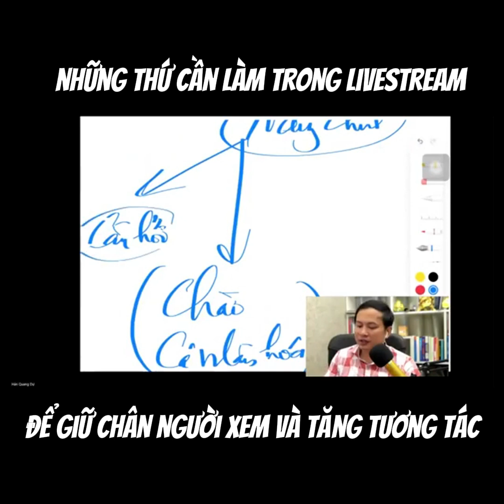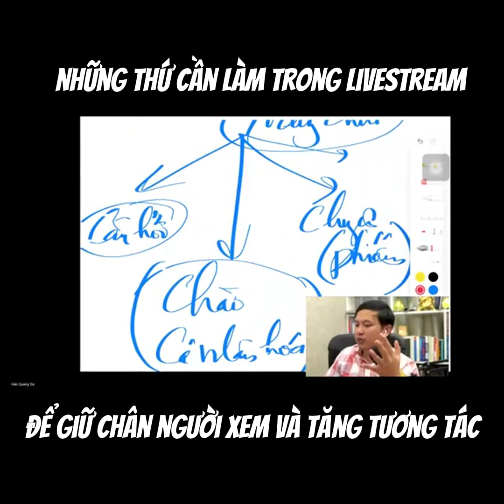5 Điều Cần Làm Để Livestream Facebook Nhiều Người Xem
Trong video này, thầy Hán Quang Dự sẽ chia sẻ 5 điều cần làm để tối ưu livestream trên Facebook, giúp giữ chân người xem hiệu quả. Thầy sẽ hướng dẫn bạn các kỹ thuật cụ thể như tạo nội dung hấp dẫn, tương tác trực tiếp với khán giả, cải thiện âm thanh và hình ảnh, cùng với việc thiết lập không gian livestream hợp lý. Những mẹo này không chỉ giúp thu hút người xem mà còn tạo ra một trải nghiệm livestream chuyên nghiệp và gần gũi. Hãy cùng thầy khám phá ngay để nâng cao chất lượng buổi livestream của bạn!

Trong video này, thầy Hán Quang Dự sẽ chia sẻ cách tối ưu livestream trên Facebook một cách chi tiết và hiệu quả, giúp bạn tăng lượng người xem nhanh chóng. Đặc biệt, thầy sẽ hướng dẫn cụ thể những việc bạn cần làm ở các mốc thời gian quan trọng: 15 giây, 30 giây, 60 giây và 180 giây đầu tiên để giữ chân người xem. Với những mẹo tối ưu này, bạn sẽ nắm được cách cải thiện livestream từ tiêu đề, nội dung đến cách tương tác một cách toàn diện, giúp buổi phát sóng trực tiếp của bạn thu hút và giữ được sự quan tâm của khán giả từ đầu đến cuối.